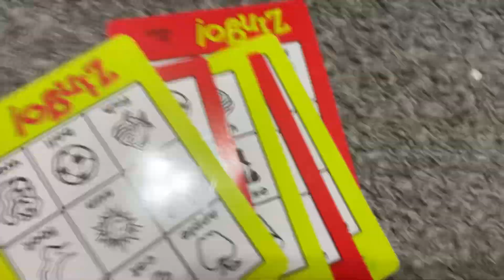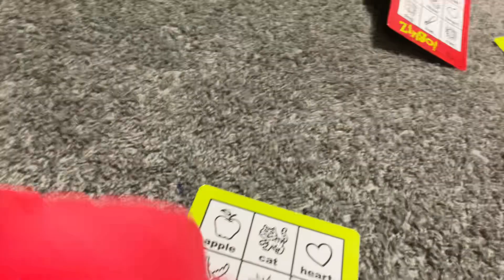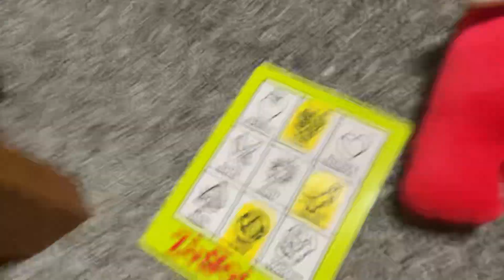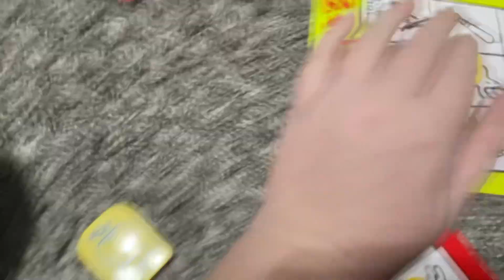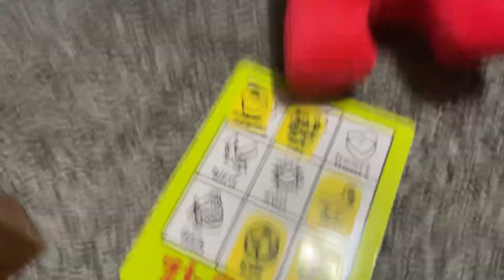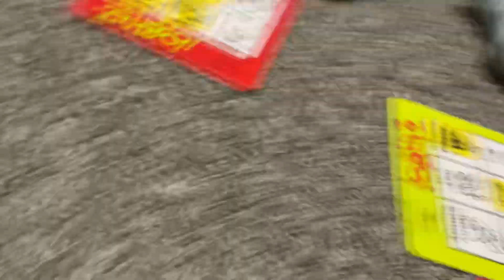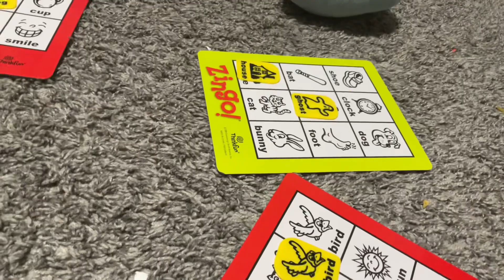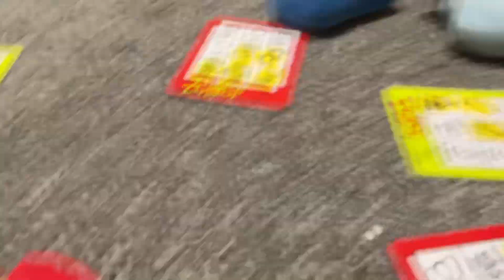Alphabet lore (game night)